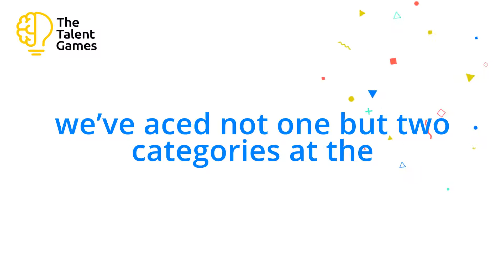The Talent Games - Software Suggest Awards 2021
ANNOUNCEMENT: The Talent Games has won 2 Awards 🏆 🏆 at the SoftwareSuggest Recognition Awards 2021 🎉

Hard work pays off!!! At The Talent Games, our dedicated team thrives to provide an excellent client and candidate experience - already served over 45 clients across Asia, Africa and Oceania and successfully conducted 300,000+ candidate assessments.